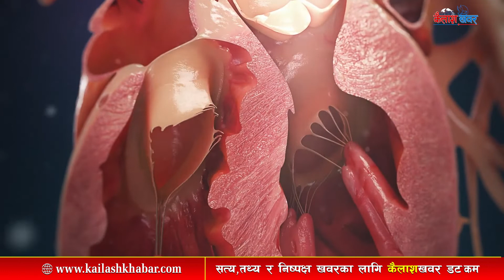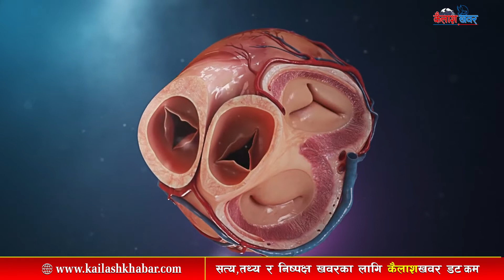Kailashkhabar HD || शल्यक्रिया बिना फेरियो मुटुको भल्भ | Shahid Gangalal National Heart Centre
बाँसबारीस्थित शहीद गंगालाल राष्ट्रिय हृदय केन्द्रमा शल्यक्रिया बिना नै मुटुको भल्भ फेरिएको छ । शल्यक्रिया बिना नै मुटुको भल्भ फेरिएको नेपालमै पहिलो पटक भएको अस्पतालले जानकारी दिएको छ ।
शुक्रबार केन्द्रले पत्रकार सम्मेलनमा निर्देशक डा चन्द्रमणि अधिकारीले ‘ट्रान्सक्याथेटर इरोटिक भल्भ इम्प्लान्टेशन (टीएभीआई विधिबाट ८० वर्षीया बृद्ध महिलाको सफलता पूर्वक मुटुको भल्भ फेरिदिएको हो।उनले गत १६ फागुनमा ती महिलाको टीएभीआई विधिबाट भल्भ फेरिदिएको सुनाए ।

Program : Public Health (जनस्वास्थ्य )
Guest :  Dr. Chandramani Adhikari, Heart Diseases Expert
Presenter/Producer : Binod Kumar Bishwakarma
Camera:
Editor/Colorist :